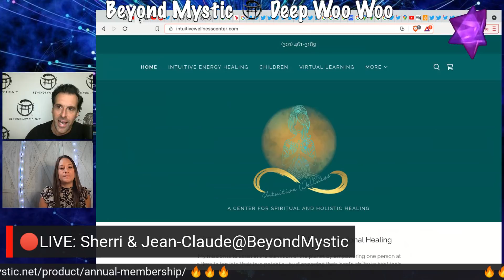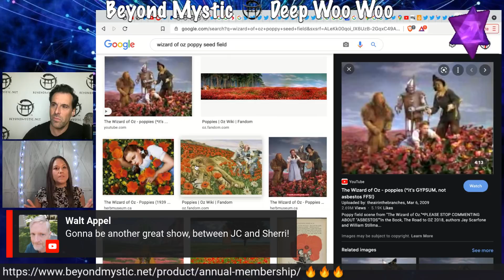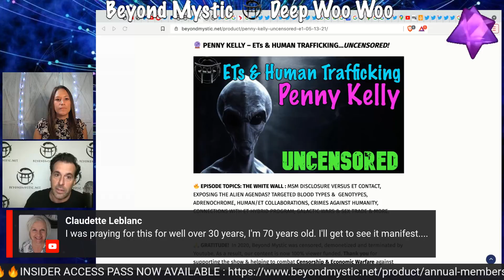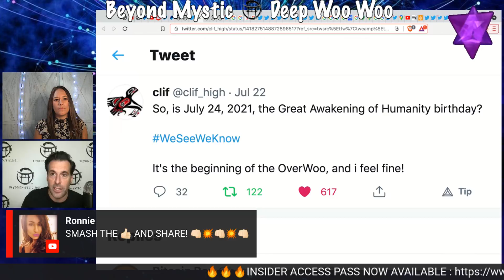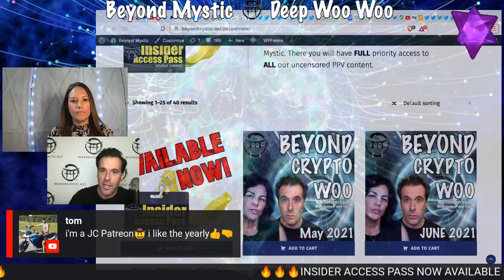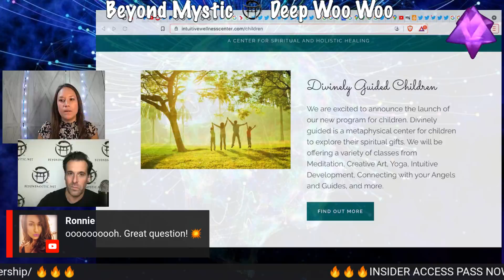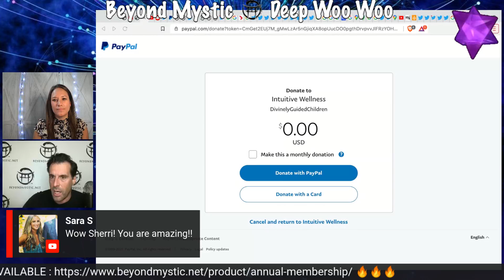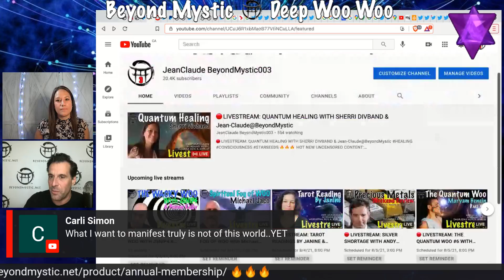LIVESTREAM QUANTUM HEALING WITH SHERRI DIVBAND #3 (8/3/21)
Jean Claude and Sherri discuss the new earth, manifesting, youth centers, Lemuria and holding the space.